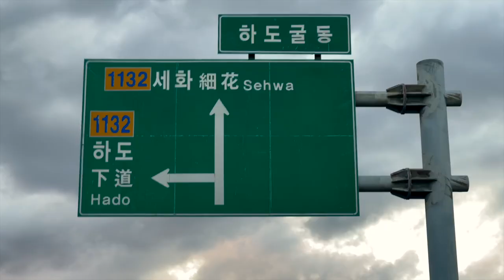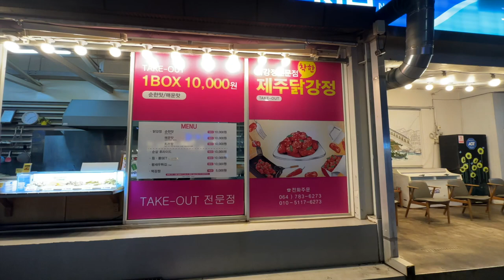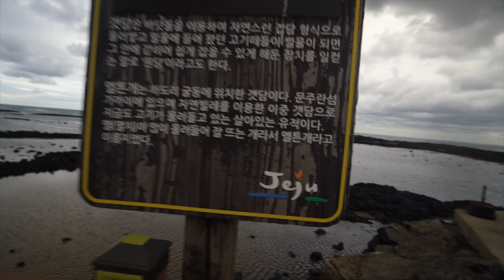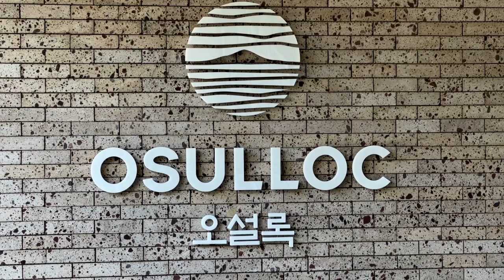KOREA VLOG | JeJu Island PT.2